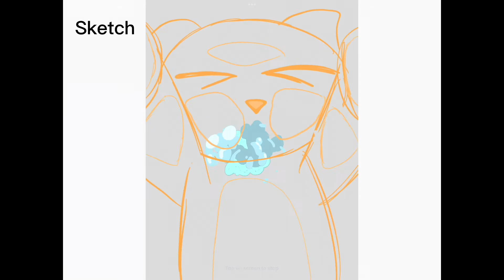flipablastremix Animation Process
So a few days ago I uploaded my version flipablastremix, and I figured I could show each of my animation steps, and give you guys a little insight on my process.